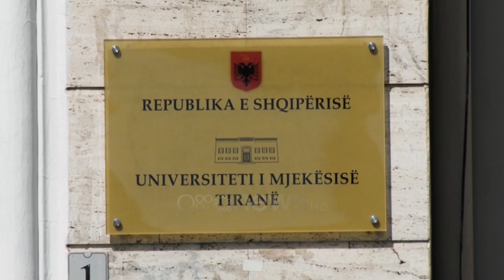Maturantja ekselente, fiton në 10 programe, zgjedh Mjekësinë e Përgjithshme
Të mërkurën në portalin U-Albania u publikua lista e maturantëve që kanë fituar të drejtën për të ndjekur studimet e larta. Rosela Marku është një prej nxënëse ekselentë që ka fituar në të dhjetë programet që ka aplikuar. Ajo ka zgjedhur mjekësinë të cilën e ka ëndërruar që në vegjëli.

Rosela Marku ndihet e shpërblyer për mundin dhe orët e gjata mbi libra.

Maturantja e gjimnazit “Qemal Stafa” ka fituar programin e Mjekësisë së Përgjithshme.

“Është një profesion që unë mund ta bëj mirë dhe për tregun e punës sepse është e sigurt që do të zësh një vend pune.”

Ëndërra për të veshur përparësen e bardhë e ka shoqëruar që nga vegjëlia.

Rezultatet e larta të tre viteve të gjimnazit dhe provimeve të maturës e kanë nxjerrë fituese në të dhjeta degët që ka aplikuar.

“Në momentin që pashë të gjitha degët me jeshile isha shumë e lumtur sepse gjithë mundi i 3 viteve ishte shpërblyer.”

Ka zgjedhur ato programe për të cilat ka nevojë tregu i punës.

“Kam aplikuar për financë, inxhinieri elektronike e komunikacione dhe bioteknologji.”

Studimet për mjekësi do t'i nisë në Shqipëri dhe dëshiron që të ardhmen ta ndërtojë po këtu.

“Kam synim që të bëj bachelorin këtu ndërsa për specializime do të vazhdoj jashtë. Kam ndërmend të kthehem në Shqipëri.”

Të mërkurën në portalin U-Albania u publikua lista e maturantëve fitues. Raundi i parë i regjistrimeve për në universitete do të nis të premten e 2 shtatorit dhe do të zgjasë deri në datën 15 të këtij muaji.